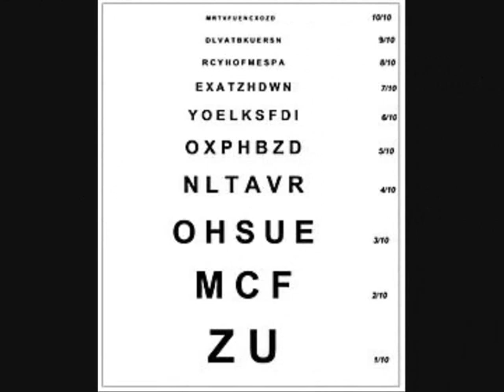Siapa Ferdinand Monoyer yang Jadi Google Doodle Hari Ini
Selasa (9/5/2017) ini, dua huruf “O” di halaman utama Google berubah menjadi ilustrasi sepasang mata. Mengapa demikian?
Klik tombol segitiga yang ada di ujung kanan logo Google tersebut, maka Anda akan melihat ilustrasi mata itu berkedip.
Sementara itu di bagian kanan itu akan muncul tabel berisi deretan abjad, yang biasanya digunakan untuk pemeriksaan mata.
Klik sekali lagi, maka akan muncul keterangan lebih detail yang menampilkan hasil pencarian tentang seorang pria bernama Ferdinand Monoyer.
Google Doodle hari Selasa ini merupakan persembahan ulang tahun ke 181 untuk Ferdinand Monoyer. Dia adalah seorang dokter mata asal Perancis yang lahir pada 9 Mei 1836 silam. Ferdinand Monoyer meninggal pada 11 Juli 1912.
Semasa hidupnya, Ferdinand Monoyer dikenal sebagai orang yang memperkenalkan diopter atau satuan pengukur kekuatan optik dan tabel Monoyer.
Tabel Monoyer yang diciptakan Ferdinand memiliki bentuk serupa dengan tabel yang ditampilkan di sisi kanan Google Doodle hari ini. Fungi tabel Monoyer adalah untuk menguji kemampuan visual mata seseorang.
Setiap deretan huruf dalam table Monoyer ini mewakili ukuran diopter, dari paling kecil hingga paling besar.
Selain itu, deretan huruf itu mewakili ukuran jarak yang diperlukan agar seseorang bisa membacanya.
Pada masa 100 tahun lalu, tabel Monoyer tersebut merupakan tabel pengujian mata pertama yang dibuat dengan sistem desimal.
Dalam tabel pengecekan mata ini tersembunyi deretan huruf yang mengeja nama penemuanya, yakni Ferdinand Monoyer.
Deretan huruf tersebut disusun terbalik, dari bawah ke atas, dan disematkan kanan dan kiri tabel.
Kata Ferdinand ada di deretan huruf sebelah kanan, sedangkan kata Monoyer ada di deretan huruf sebelah kiri.